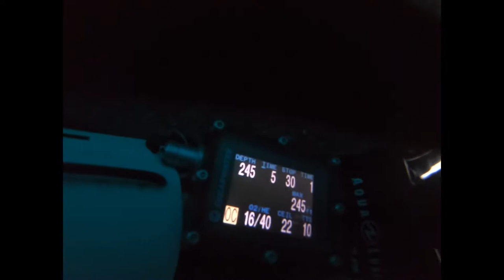Oil Rigs Elle and Ellen Southern California Scuba Diving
Enjoy this video from the deep dive on the Oil Rigs. February 15th, 2020 on Elle the oil rig in Southern California!